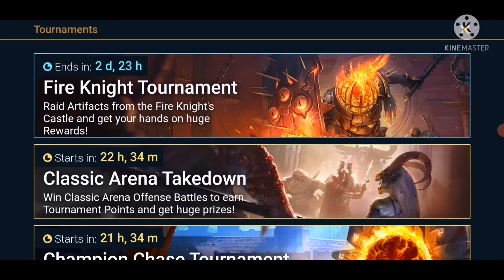Huawei p20 pro - GAME TEST - RAID SHADOW LEGENDS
Yello I'm WNCMegaviper and today another boring game test ( JUST KIDDING ). YEAH quick recap what is this video, my phone and I decided that we will play some raid of legends ( NOT SPONSORED BTW ) and It ran perfectly 60fps and max graphics. I totally recommend this phone and it's around 499$ coz a lot of you are asking me how much it costs so here it is.

My Fiverr coaching ( COD MOBILE IF APEX DOESNT WORK TRY THIS AND FIND IT)